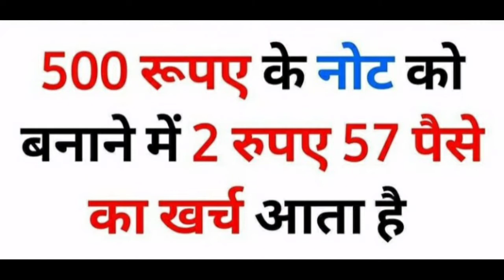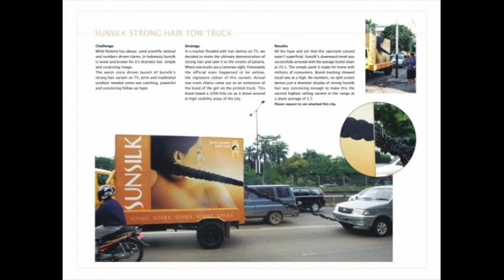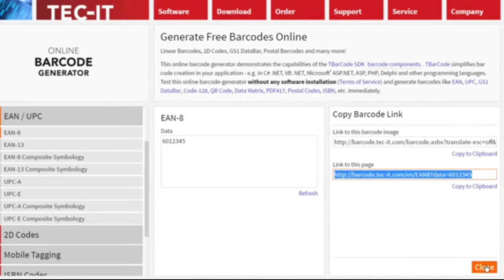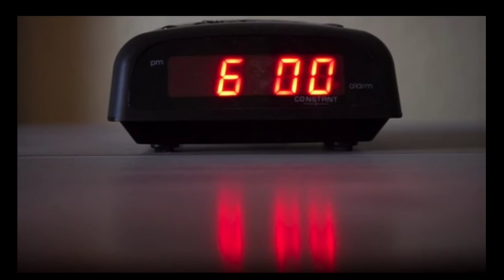घड़ी का खोज किसने किया था?Who discovered the Clock Did you know facts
की मिनट वाली सुई का आविष्कार वर्ष 1577 में स्विट्ज़रलैंड के जॉस बर्गी ने किया था. उनसे पहले जर्मनी के न्यूरमबर्ग शहर में पीटर हेनलेन ने ऐसी घड़ी बना ली थी जिसे एक जगह से दूसरी जगह ले जाया सके. वर्तमान में हम हाथ में जो घड़ी पहनते हैं वैसी पहली घड़ी फ़्राँसीसी गणितज्ञ और दार्शनिक ब्लेज़ पास्कल ने बनायी थी.
Who discovered the Clock Did you know facts
very important fact in life very mysterious fact